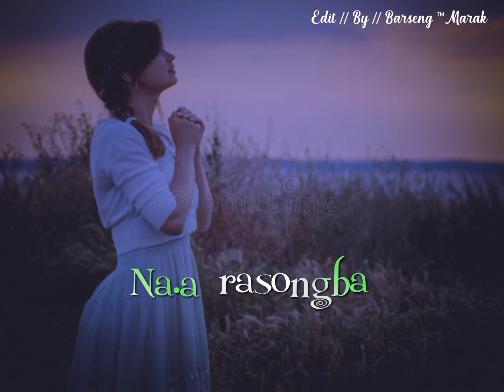Garo gospel // Jagitel Jagitel Dalangbo angni gitel